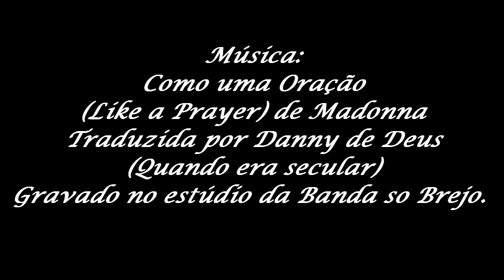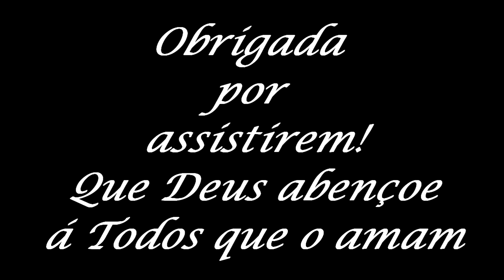Vlog Especial de Aniversário da Danny de Deus (Video 1)Participação Programa Luis Lauro -1993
"É simplesmente uma nostalgia, quando nos vemos bem mais jovens, isso pra mim aconteceu em outra vida, mais fui eu quem estava lá vivendo essa fase de artista, infelizmente não tenho muitas coisas para mostrar dessa época, pois uma missionária me pediu para tacar fogo, nas minhas fotos e alguns videos em que eu aparecia sendo cover da madonna, na época eu não tinha ideia do que eu fiz, hoje eu me arrependo. mesmo fazendo e obedecendo as cegas a missionaria e ou pensando estar obedecendo o próprio Deus, Hoje eu vejo que teria muito mais provas do que Deus fez em minha Vida, se eu tivesse as guardado, então se alguém me conheceu no passado e tiver ainda uma gravação ou fotos minhas e das apresentações que eu fazia, por favor entre em contato comigo, vou agradecer muito.
Peço que vocês não olhem com maus olhos, pois é apenas uma recordação para mim, da pessoa esforçada que eu era, ensaia 6 horas por dia, fazia muitos shows. E sim eu era Feliz, por que ser artista esta no meu DNA e isso não é nada errado, foi Deus quem me fez assim. Apenas temos que levar a sério as coisas santas de Deus. Mas nasci para dançar e cantar e ta aí uma das poucas provas disso, espero que se divirtam...